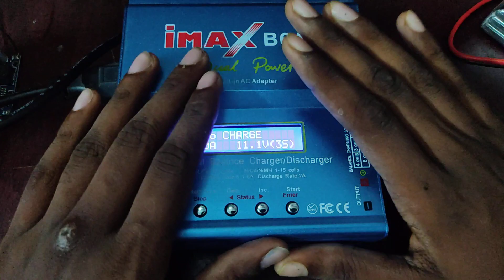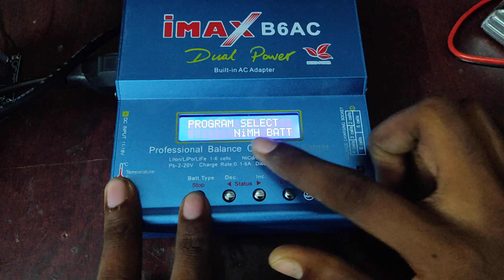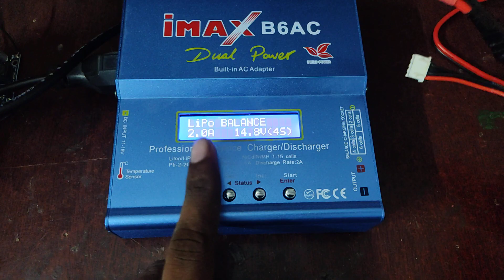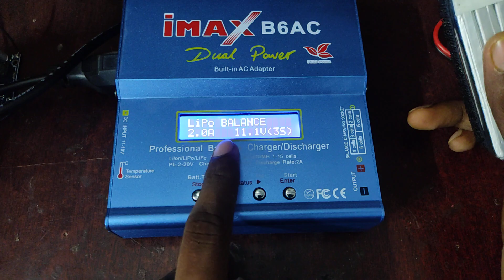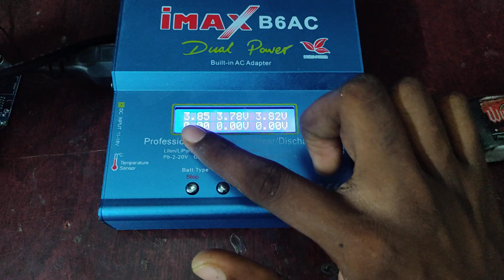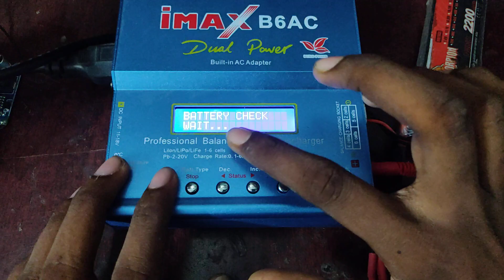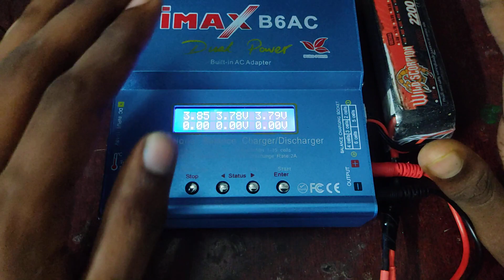How to charge Lipo battery using B6 Balance Charger || Bangla Tutorial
ইলেকট্রনিক্স ও রোবটিক্সের প্রজেক্ট তৈরির যেকোনো কম্পনেন্ট অথবা প্রোজেক্টের জন্য যোগাযোগ করুন রেডিওগিয়ার বিডি এর সঙ্গে।